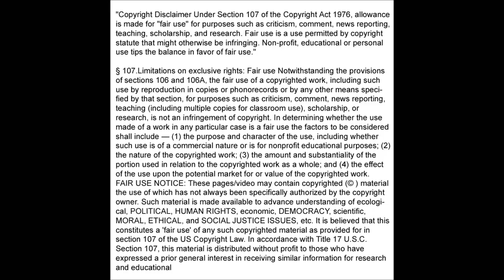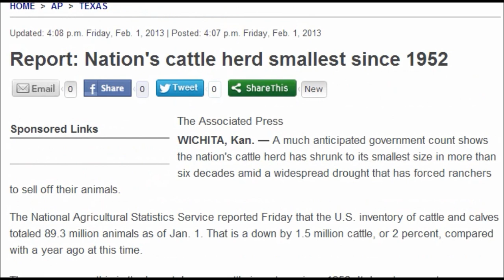Nation's cattle herd smallest since 1952 1/1/2013